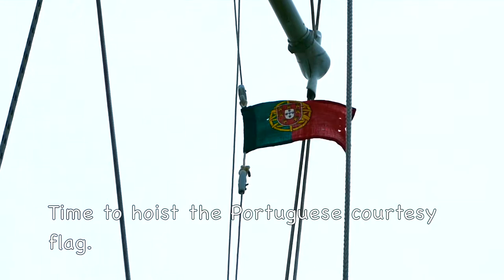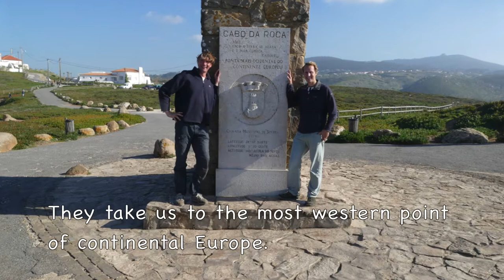We Sail the West Coast of Portugal and Explore Port Wine (Sailors for Sustainability #20)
Sailors for Sustainability #20 - Islas Cíes (ESP) to Lisbon (PRT)

From the Islas Cíes in Spain we sail south to Porto, where we meet sailing cargo ship Tres Hombres. It sails for emission-free transport company Fair Transport. They have no engine, so we help them move upriver and then moor next to them in central Porto. We also go on a (sustainable) port wine expedition in the Douro valley before heading further south via Aveiro and Nazaré to Cascais and Lisbon.

1️⃣ Sustainable Solutions: Videos about inspiring solutions to sustainability challenges
2️⃣ Logbook Videos: Videos about our sailing adventures
3️⃣ Impressions: Videos about particular aspects of our trip